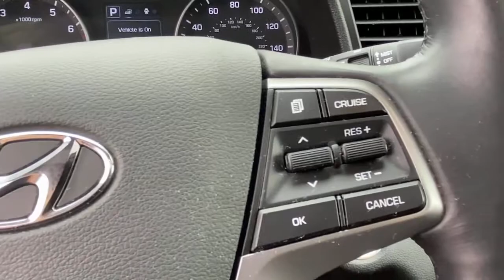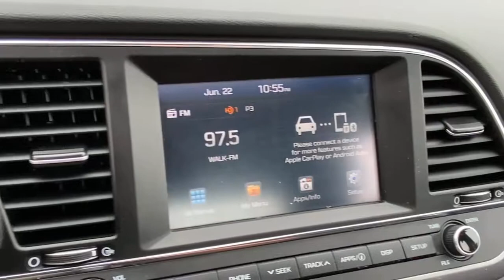2017 Hyundai Elantra Stamford, Greenwich, Norwalk, Darien, Fairfield, CT U6944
SYMPHONY SILVER Used 2017 Hyundai Elantra available in Stamford, Connecticut at Stamford Hyundai. Servicing the Greenwich, Norwalk, Darien, Fairfield, CT area.
2017 Hyundai Elantra Value Edition 2.0L Auto - Stock#: U6944 - VIN#: 5NPD84LFXHH160404

Stamford Hyundai
85 Magee Ave

GREAT MILES 42,865! EPA 37 MPG Hwy/28 MPG City! Heated Seats, Moonroof, Dual Zone A/C, Keyless Start, Cross-Traffic Alert, Apple CarPlay, Hands-Free Liftgate, Back-Up Camera, Aluminum Wheels, OPTION GROUP 1, Bluetooth SEE MORE!br /br /KEY FEATURES INCLUDEbr /Sunroof, Heated Driver Seat, Back-Up Camera, Satellite Radio, iPod/MP3 Input, Bluetooth, Aluminum Wheels, Keyless Start, Dual Zone A/C, Cross-Traffic Alert, Hands-Free Liftgate, Apple CarPlay, Smart Device Integration, Blind Spot Monitor, Heated Seats MP3 Player, Remote Trunk Release, Keyless Entry, Child Safety Locks, Steering Wheel Controls. br /br /OPTION PACKAGESbr /OPTION GROUP 1. Hyundai Value Edition with SYMPHONY SILVER exterior and BLACK interior features a 4 Cylinder Engine with 147 HP at 6200 RPM*. br /br /MORE ABOUT USbr /Stamford Hyundai is a digital, interactive dealership that is the Hyundai Eastern Region #1 service satisfaction Hyundai Dealer in the district two years running. We believe in transparency for our clients and feel that when our customers are educated about their purchase from availability, total brand value and finance options it is easy to say Yes to Hyundai. Combine this with our exceptional customer service and convenient online purchase process; it is easy to say Yes to Stamford Hyundai! br /br /Mileage may be higher due to test drives or if vehicle is/was a loaner vehicle. Horsepower calculations based on trim engine configuration. Fuel economy calculations based on original manufacturer data for trim engine configuration. Please confirm the accuracy of the included equipment by calling us prior to purchase. br /